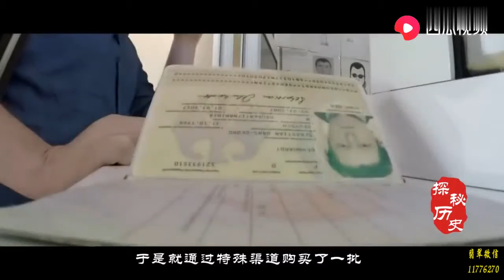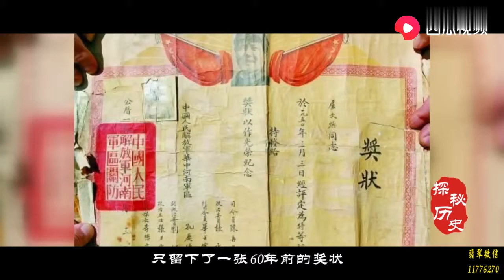前苏联一特工，买鲱鱼罐头打开却是鱼子酱，顺藤摸瓜牵出300贪官